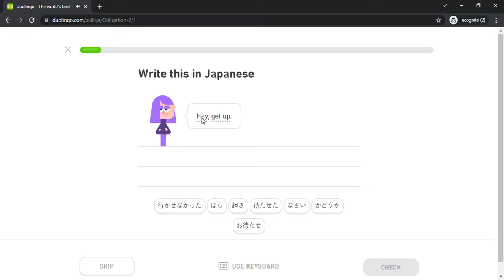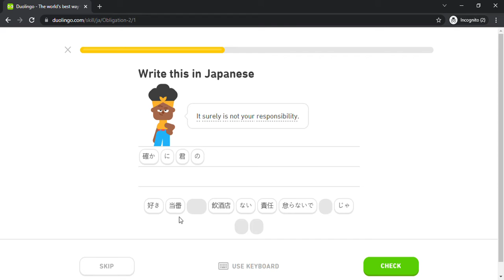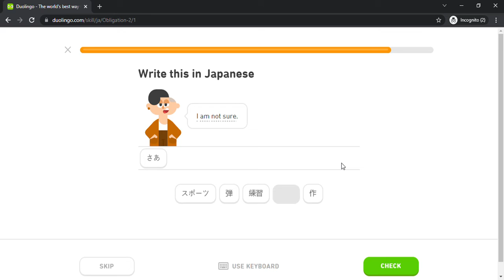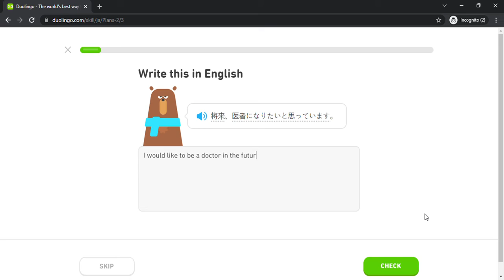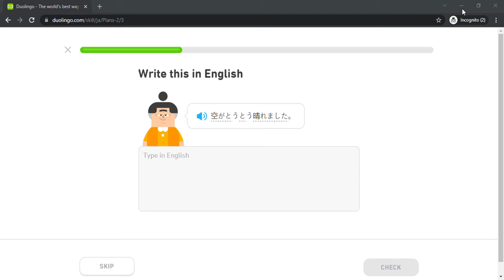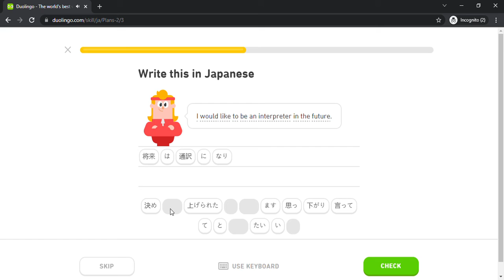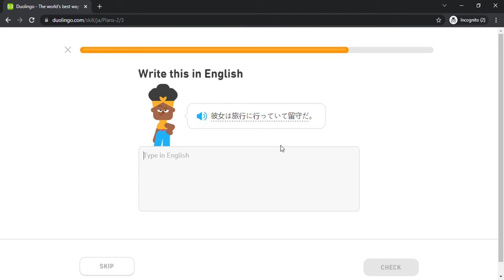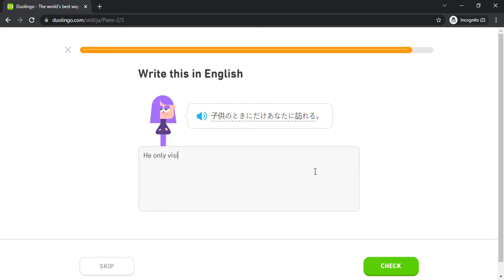Duolingo #1615 Japanese - English (Part 19 - Obligation 2 and Plans 2)